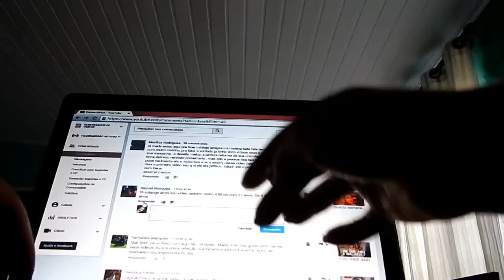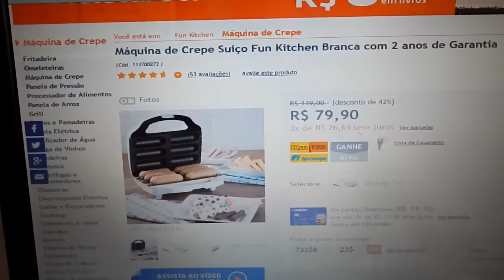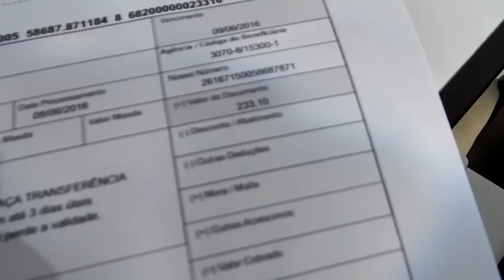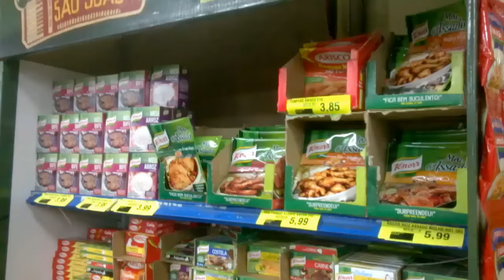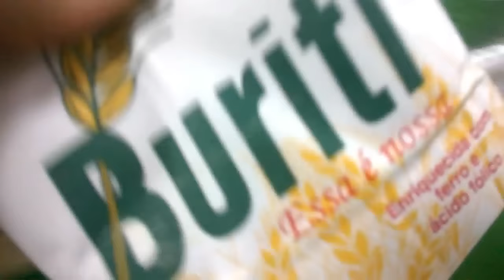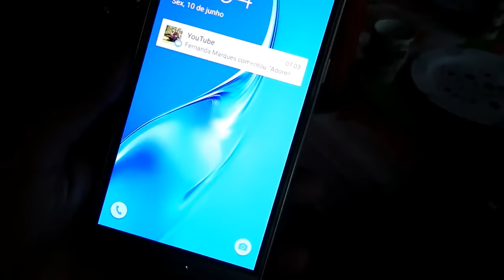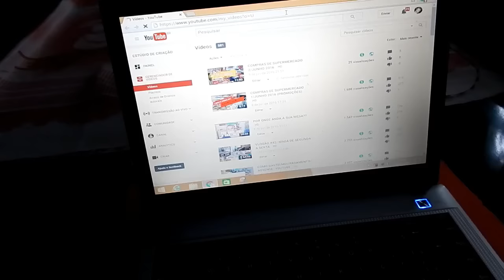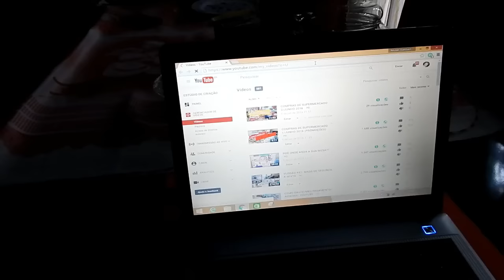VLOGÃO #43/ MADÁ DE SEGUNDA A SEXTA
Bora que essa semana tem de tudo um pouco, espero que gostem...

DISQUE 100